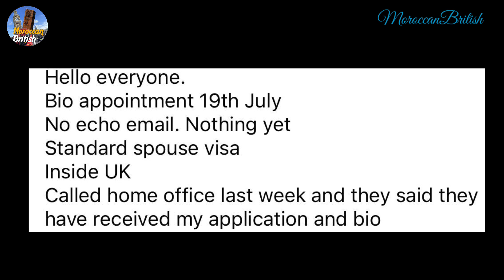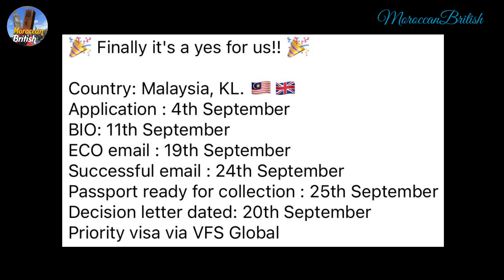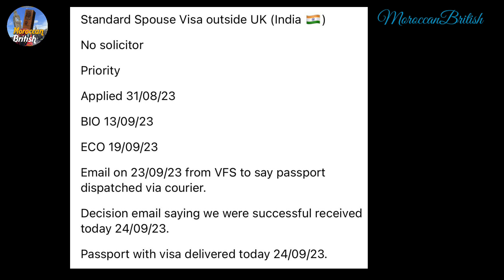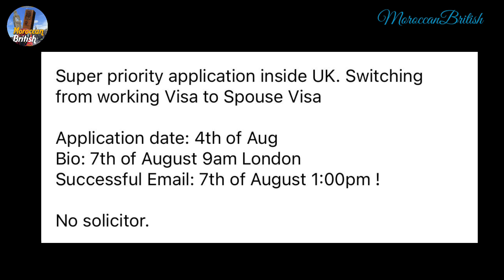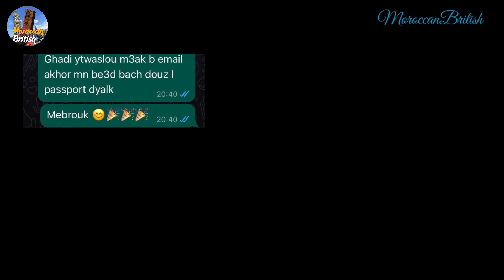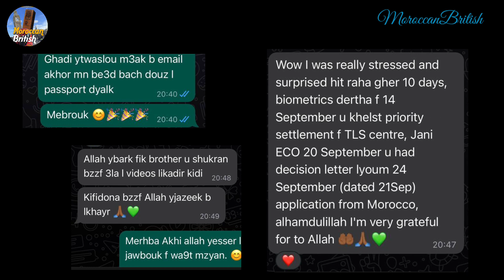مستجدات تأشيرة الزواج و الخطوبة البريطانية | ما الفرق بين التقديم من داخل UK و من خارج UK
مستجدات تأشيرة الزواج و الخطوبة  البريطانية UK Spouse Fiancé Visa
‎رابط التواصل مع الهوم و إرسال الطلبات

‎ تأشيرة الدراسة البريطانية
‎تأشيرة الطلبة
‎تأشيرة الدراسة
‎دراسة بريطانيا
Applicant
A1 English Certificate (IELTS)
TB Certificate
Accommodation Requirements
2 examples of mail which has been sent to the Sponsor (has to include home address)